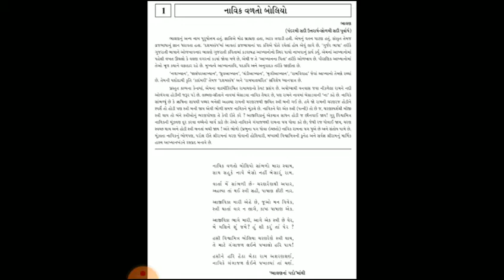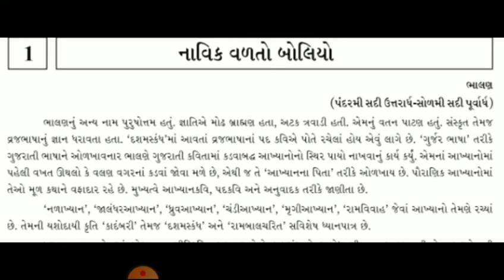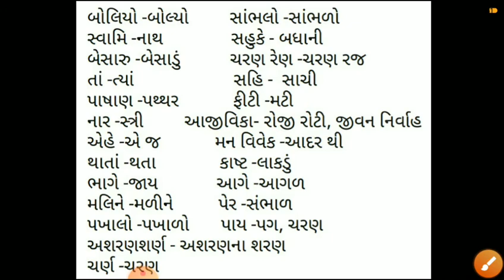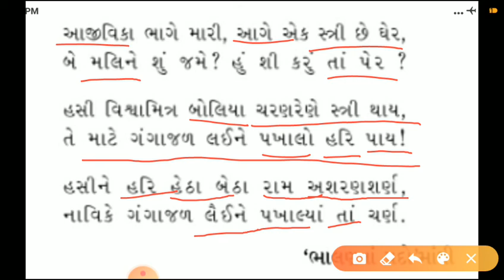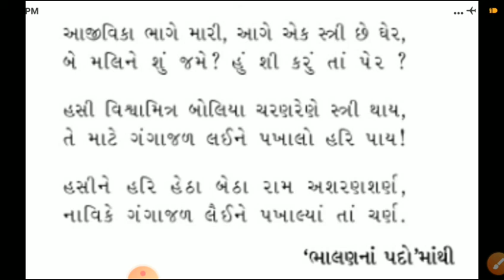નાવિક વળતો બોલિયો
ગુજરાતી